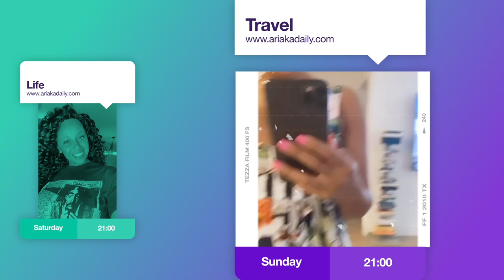Are You Prepared to SUCCEED as a Flight Attendant in 2025?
✈️Get My Free 50 Point Interview Checklist To Help Increase Your Chances of Getting Hired + 100 Questions You Can Ask In Your Flight Attendant Interview
✈️Beginners Course on Becoming a Flight Attendant + MRR (Master Resell Rights)

Send Me PR:
Ariaka Daily
4480 S.Cobb Dr H192

Specifically if you have no experience or  have been rejected multiple times.

00:00 Introduction
00:57 Focus
01:21 Pack Correctly : Items you need
03:21 Finances & Savings
04:33 Be Mature. Avoid Incidents
06:43 Picking Your Class Date
07:52 Be Confident in your Study Habits
09:25 Bring a 12+ Deodorant
10:16 Picking a Base
10:45 Be Open Minded and Patient